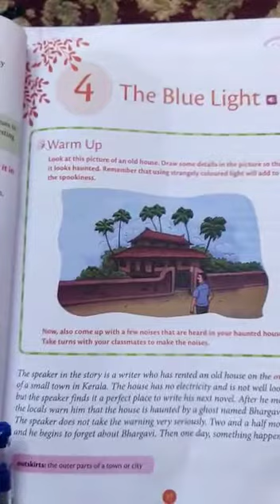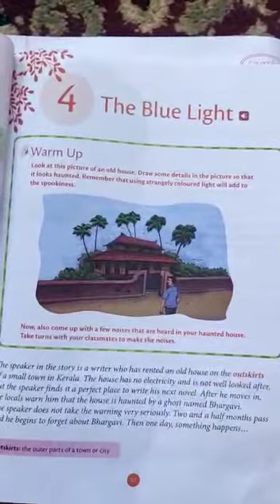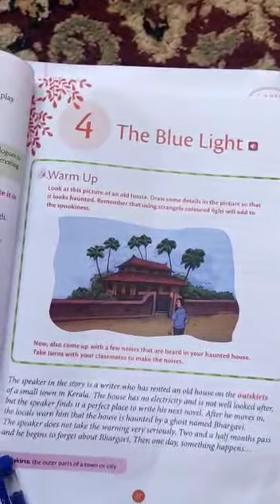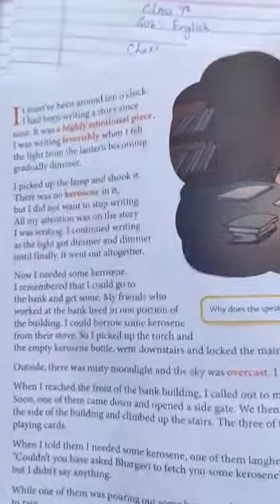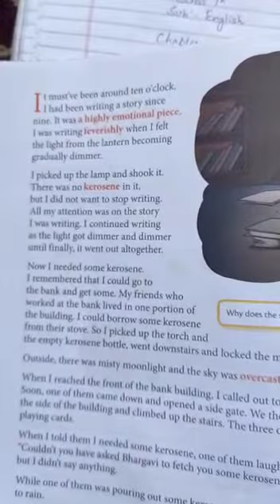Class 6th English ch.no.4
Teacher: Mam Marzia